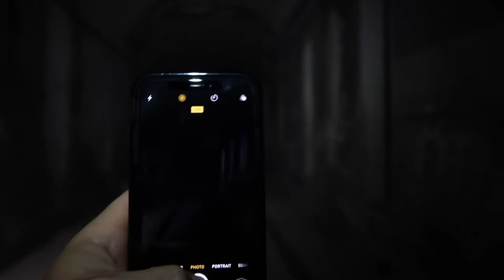Exploring Abandoned Cincinnati Subway System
Huge shout out and thanks to ClevelandMarko for coming down to Cincinnati with me and doing this one. Im trying a new way of editing videos and using voice over. If you like it or hate it please comment and let me know!!!
information on subway gained from wikipedia.